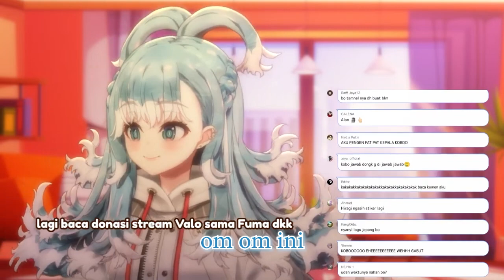Hiragi san kuatir kalo nanti Collab sama HOLOSTARS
Ngebahas tentang HOLOSTARS yang manggik Kobo dengan Princess

Stream Link :
Kobo

Ayo kita terus dukung vtuber tercinta kita ini dengan, berkunjung ke channel Kobo Kanaeru, dan terus tontonin streamingnya ya.